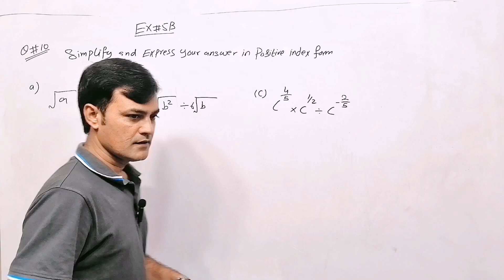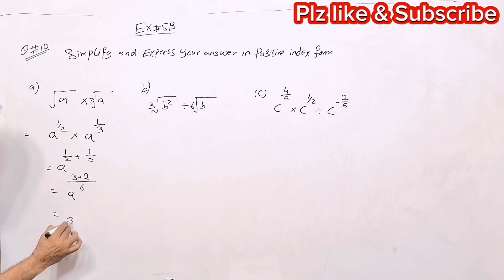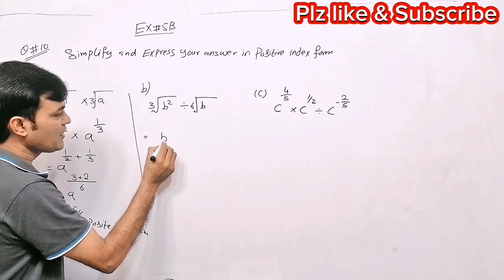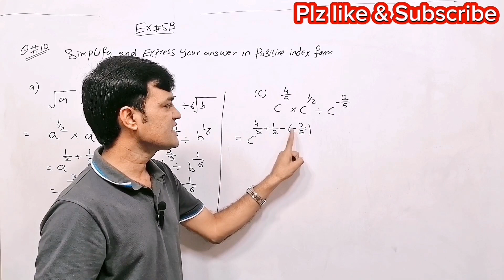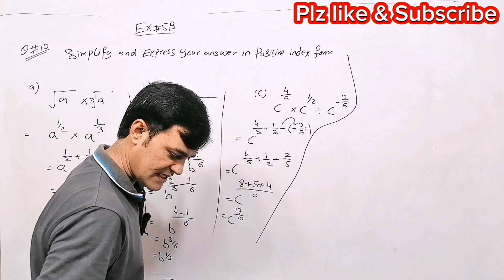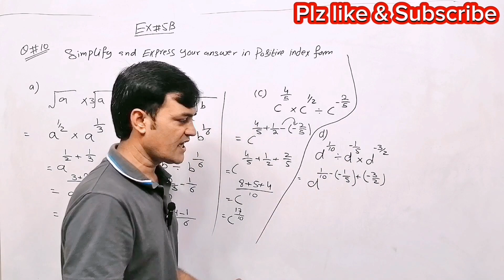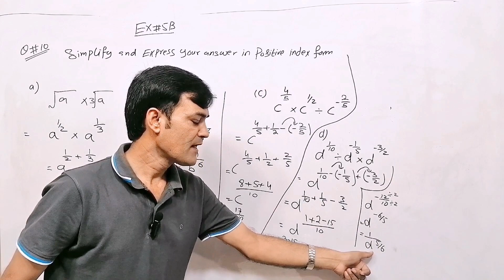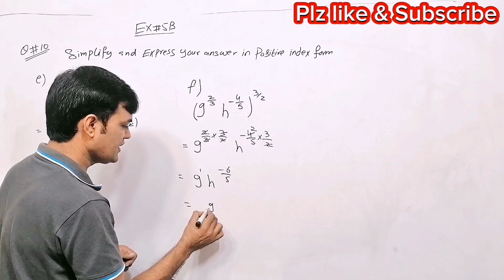Exercise 5B Question 10 II Indices & Standard Form II Oxford New Syllabus Mathematics Book 3 II D3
Title:
About This lecture:
In this lecture i have solved questions 10 of exercise 5B.

Chapter: 5
Indices and Standard Form

Exercise: 5B

Question: 10

Concept: positive index form

Book:
Oxford New Syllabus Mathematics Book 3 Updated edition
Publishers: OUP
Exercise 5A Question 1,2,3 II Indices & Standard Form II Oxford New Syllabus Mathematics Book 3 II D3
Exercise 5B Question 1 To 4 II Indices & Standard Form II Oxford New Syllabus Mathematics Book 3 II D3
Exercise 5B Question 5 To 8 II Indices & Standard Form II Oxford New Syllabus Mathematics Book 3 II D3
Exercise 5A Question 4 & 5 II Indices & Standard Form II Oxford New Syllabus Mathematics Book 3 II D3
Exercise 5A Question 6 II Indices & Standard Form II Oxford New Syllabus Mathematics Book 3 II D3
Exercise 5A Question 7 II Indices & Standard Form II Oxford New Syllabus Mathematics Book 3 II D3